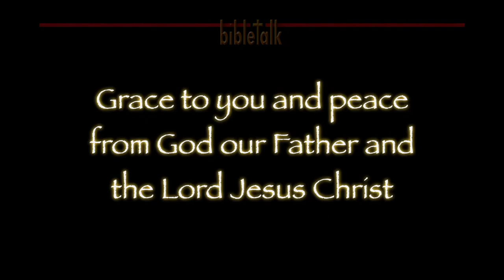The Act of Kindness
This kindness is a fruit of the Holy Spirit, it is a work of the heart; It is the evidence of our redemption through the gift of Jesus from our Father. Love, joy, peace and patience are the links in the chain that lead to our gentle and kind behavior to kith and kin, saints and sinners